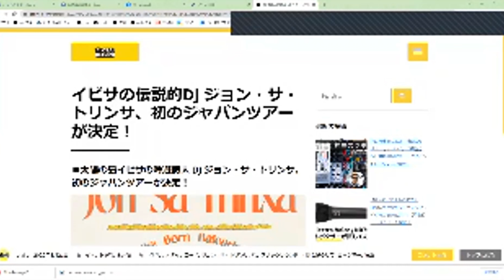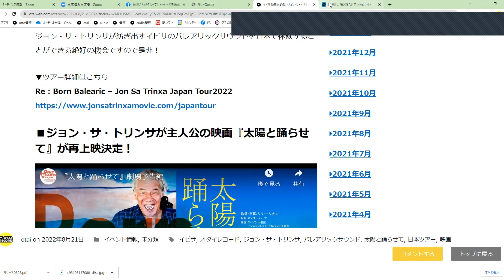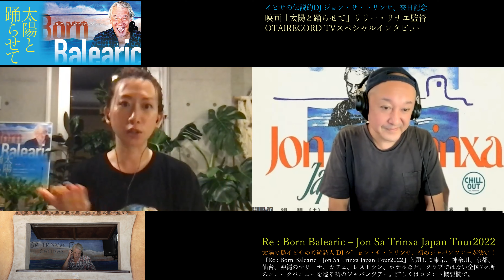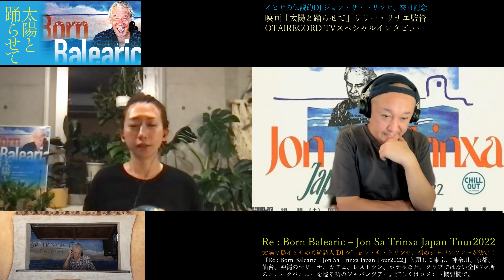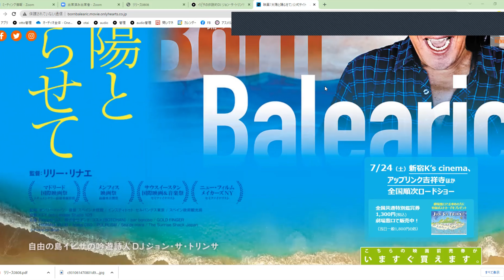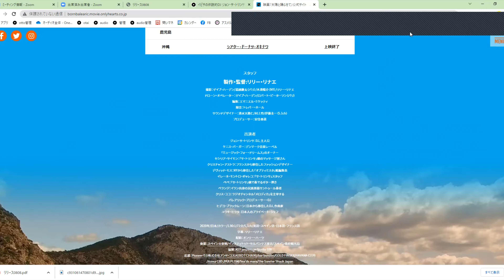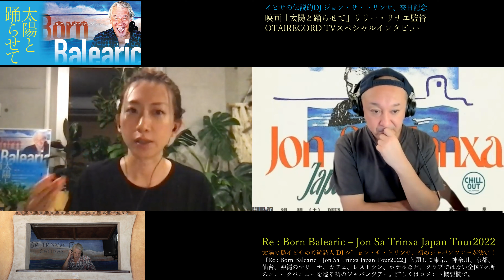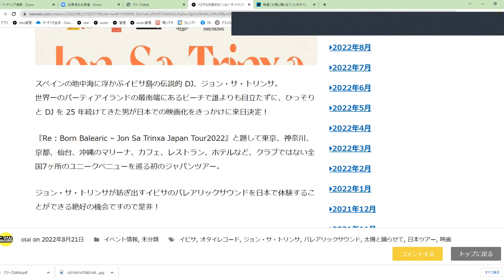【DJ好きに見てほしい映画】「太陽と踊らせて」リリー監督インタビュー！イビサの伝説的DJ ジョン・サ・トリンサ、初のジャパンツアーが決定！丨オタレコTV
【DJ好きは必見！DJをテーマにした映画】
「太陽と踊らせて」リリー監督インタビュー！イビサの伝説的DJ ジョン・サ・トリンサ、初のジャパンツアーが決定！

スペインの地中海に浮かぶイビサ島の伝説的 DJ、ジョン・サ・トリンサ。
世界一のパーティアイランドの最南端にあるビーチで誰よりも目立たずに、ひっそりと DJ を 25 年続けてきた男が日本での映画化をきっかけに来日決定！

『Re : Born Balearic – Jon Sa Trinxa Japan Tour2022』と題して東京、神奈川、京都、仙台、沖縄のマリーナ、カフェ、レストラン、ホテルなど、クラブではない全国7ヶ所のユニークベニューを巡る初のジャパンツアー。

ジョン・サ・トリンサが紡ぎ出すイビサのバレアリックサウンドを日本で体験することができる絶好の機会ですので是非！

▼ツアー詳細はこちら
Re : Born Balearic – Jon Sa Trinxa Japan Tour2022

●オタレコをさらに深く知りたい方に【YOUTUBEプレミアム有料会員】